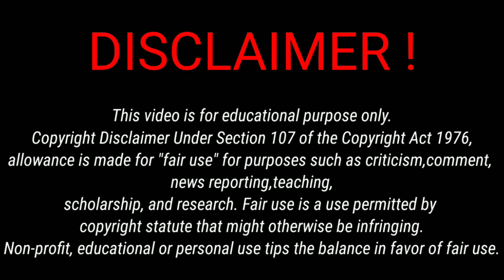أول مانجا رومنسية قريتها في حياتي